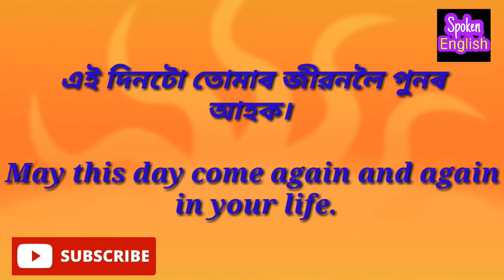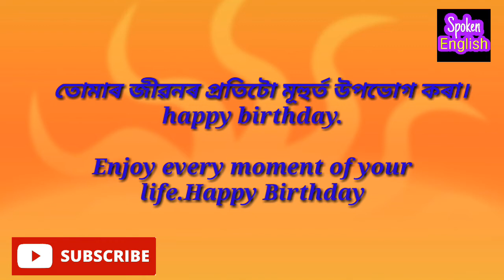happybirthdaysentences অসমীয়াৰ পৰা ইংৰাজীলৈ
Some Useful Sentences through অসমীয়া,
In this video ..i have mentioned many ways to wish happy birthday.Learn English Speaking through অসমীয়া.Learn English.Keep learning ,অসমীয়াৰ পৰা
ইংৰাজীলৈ.

keep practicing

keep practicing